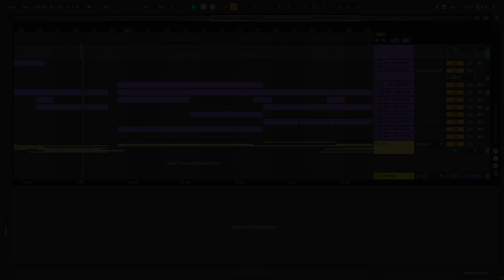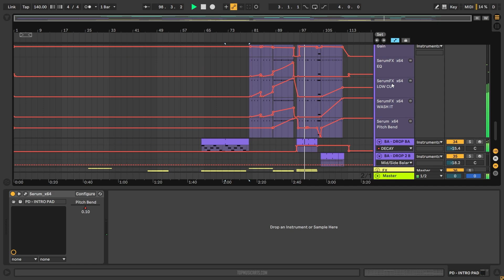Armin van Buuren, Hardwell - Follow The Light (Ableton Remake)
💻  This version of "Follow The Light" by Armin van Buuren in collaboration with Hardwell, was created in Ableton Live. You can see how to work with instruments and samples and learn how to set up settings, parameters, automatizations, plugins, audio signal routing, and more. All mixed and mastered, ready for use.

⚙ Template Specifications ⚙
📌Software, DAW: Ableton Live 10.1.25 Suite (or higher) (Guitar & Bass, and Orchestral Strings Packs Needed).
📌Time Length: 2:52
📌Genre: Mainstage